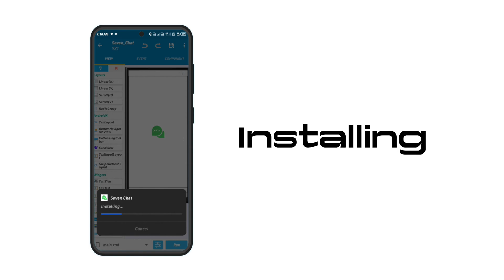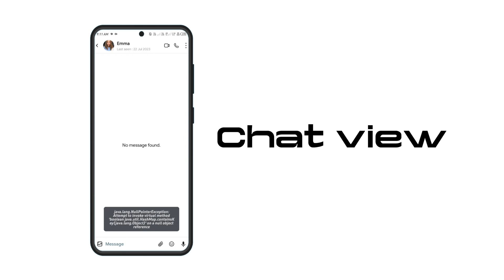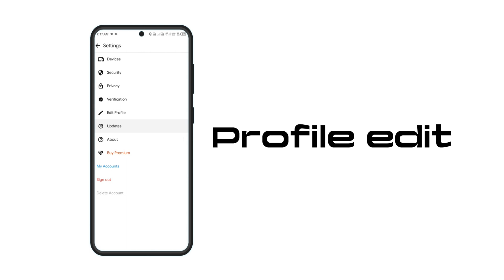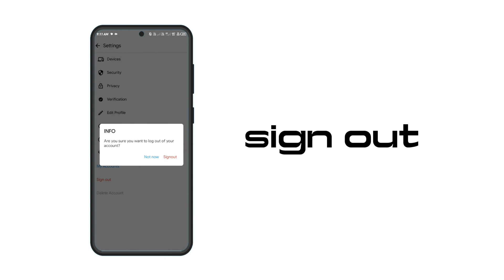Seven Chat swb file for free Sketchware pro project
[Unzip and past it on /storage/emulated/0/.sketchware/data/]